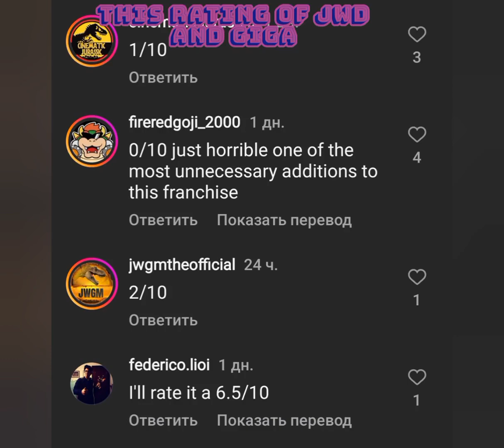I am feel sad